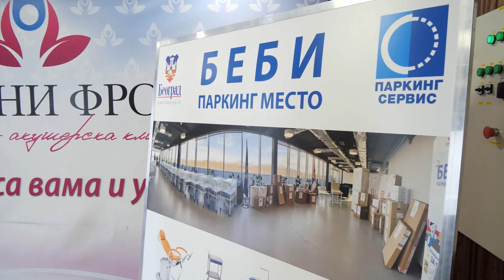Šapić - Izjava prilikom uručenja donacije "Parking servisa" beogradskim porodilištima - 15.3.2024.